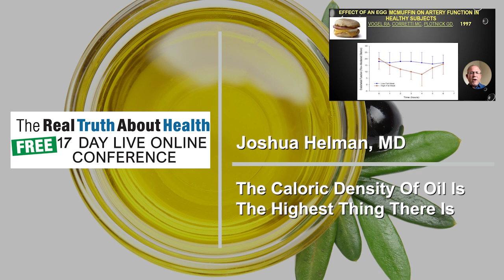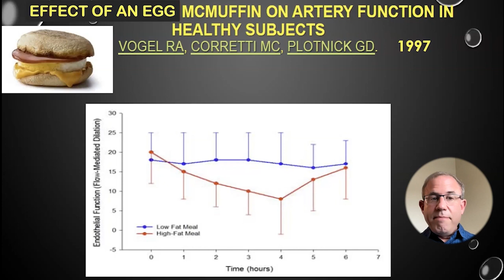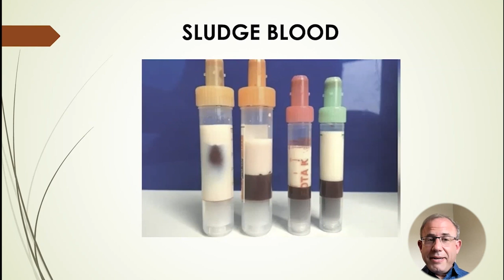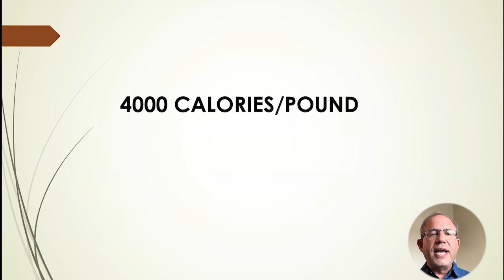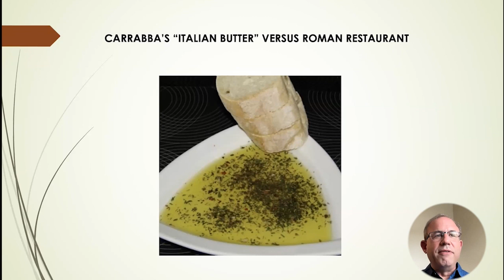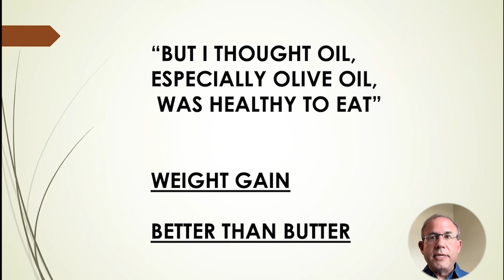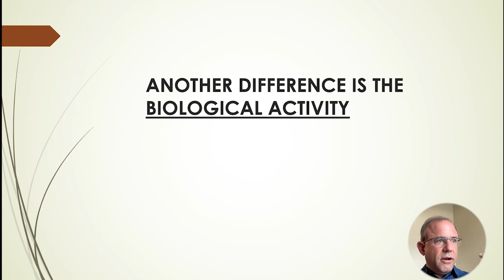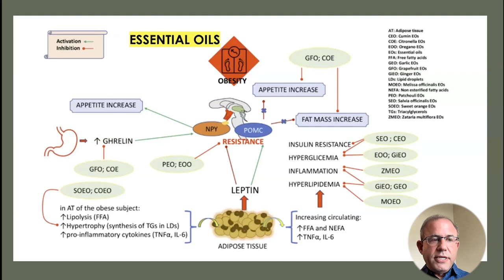The Caloric Density Of Oil Is The Highest Thing There Is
Dr. Joshua Helman, M.D.

Dr. Joshua Helman, M.D., is a Harvard-trained physician licensed in fourteen states. He has two degrees in Biochemistry, (bachelor’s from Harvard magna cum laude and master’s from the University of Cambridge, UK).

He is Board Certified by the American Board of Emergency Medicine and the American Board of Lifestyle Medicine. His medical degree (M.D.) is from Harvard Medical School and MIT.
He has worked on the front lines in Emergency Rooms throughout this country over the past 20 years, where he has been shocked by the death and pain resulting from the increased incidence of chronic diseases.

He is also the former Medical Director of Hippocrates Health Institute. His areas of interest include toxins, exosomes, mold, biofilm, Lyme disease, chronic neurologic diseases, trauma and fasting. As a plant-based physician, he embraces an integrative approach including the importance of diet and lifestyle for optimal health.

Dr. Helman is inspired by patients’ ability to change their bad habits and adopt a better lifestyle, in order to improve and sometimes reverse chronic diseases. His own journey to better health took roughly 10 years, so he is sympathetic with patients who face setbacks, struggles and challenges with their own changes. In his free time, he likes to exercise, travel and hike.

To Contact Dr. Joshua Helman, M.D.